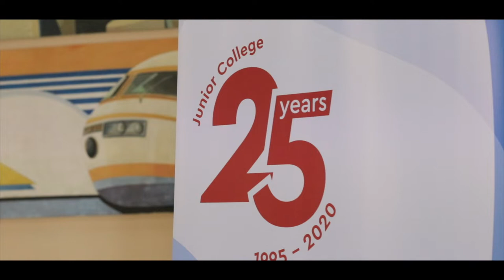Launch of Commemorative Silver Coin | Ġ.F. Abela Junior College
To commemorate the 25th Anniversary since the setting up of the Ġ.F. Abela Junior College, a commemorative silver coin was released during a special event presided over by the Junior College Principal, Mr Paul Xuereb.

Established in 1995, the College offers a number of educational programmes all based on the Matriculation Certificate and specifically designed to suit different needs. The Junior College offers a distinctive experience which you should enjoy as you learn and achieve your potential. The educational experience offered is of high quality, personalised, inclusive and holistic, aimed at preparing you for your tertiary education, for the world of work and for life.